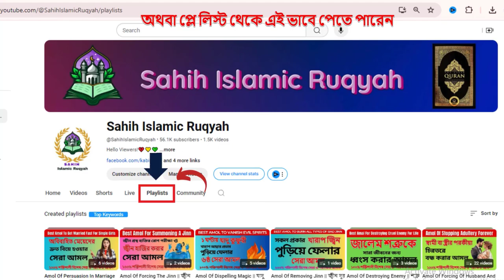Kivabe Preme Pagol Korben || কিভাবে প্রেমে পাগল করবেন || Sahih Islamic Ruqyah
Today, In this video I will share with you about “Kivabe Preme Pagol Korben || কিভাবে প্রেমে পাগল করবেন || Sahih Islamic Ruqyah”. So Friends, Watch this video Of “Kivabe Preme Pagol Korben || কিভাবে প্রেমে পাগল করবেন || Sahih Islamic Ruqyah”.

Chapters:
Intro: 00:00 - 00:09
Ajajot Description: 02:26 - 03:00
Main Amol Description: 03:16 - 05:50
Outro: 05:51 - 06:12

সোমবার সূর্য্য উঠার পর থেকে সূর্য্য অস্ত যাওয়া আগ পর্যন্ত ১২ঘন্টার আমল করার সময় সুচি:

প্রথম ১ ঘন্টা (১ম ঘন্টা): এই সময় স্বামী স্ত্রী সহ যে কাউকে বশ এবং শত্রুকে বশ এবং শত্রু জবান বন্ধ করার অর্থ্যাৎ শত্রুর অথবা কারও মুখ বন্ধ করার আমল করতে হবে।

২য় ঘন্টা: এই সময় বিদেশ যাওয়া অথবা বিদেশ জাওয়ার জন্য কোন আমল এবং নেতাদের কাছে নিজের আশা পূরণের ও প্রয়োজন উপস্থাপন করবেন অথবা এই বিষয়ে আমল করবেন।

৩য় ঘন্টা: এই সময় স্বামী স্ত্রীর মিল মহাব্বতের আমল করলে তা অত্যন্ত ফলদায়ক ও কার্যকরী হয়।

৪র্থ ঘন্টা: এই সময় শত্রু ধ্বংস ও শত্রুর শরীর থেকে রক্ত প্রবাহ করার
আমল করলে খুব ফলদায়ক হবে।

৫ম ঘন্টা: এই সময় উদ্দেশ্য সাধন ও আশা পূরণের কোন আমল করলে খুবই তারাতারি কার্যকর হবে। এই সময় শত্রুর জবানবন্দি এবং বাধ্য ও বশ করার আমল করলে খুবই শুভ লক্ষণ।

৬ষ্ঠ ঘন্টা: এই সময় জ্বীন জগতের আমল করলে খুবই ভাল ফলাফল পাবেন ইনশাআল্লাহ।

৭ম ঘন্টা: এই সময় প্রেম, মহাব্বাত, ভালবাসা, বন্ধুত্ব, বিয়েতে রাজি, শত্রুকে বশ, শত্রুর জবানবন্দি সহ যে কোন প্রকার আমল করলে সাথে সাথে ফলাফল পাবেন ইনশাআল্লাহ।

৮ম ঘন্টা: এই সময় ভালবাসা, প্রেম, মহাব্বাত, বন্ধুত্ব এবং স্বামী স্ত্রীর অমিল দূর করার কোন আমল করলে সাথে সাথে খুবই ভাল ফলাফল পাবেন ইনশাআল্লাহ।

৯ম ঘন্টা: এই সময় বিচ্ছেদ, শত্রুতা ও শত্রুকে দমন করার আমল করবেন।

১০ম ঘন্টা: এই সময় টি খুবই শুভ এবং বরকতময় ভাল সময়। এই সময় যে আমল করবেন সেই আমল সাথে সাথে কার্যকর হবে ইনশাআল্লাহ।

১১তম ঘন্টা: এই সময় টি খুবই অশুভ। এই সময় বিচ্ছেদ, শত্রুতা, মারামারি ও তালাক সৃষ্টির আমল করবেন।

১২তম ঘন্টা: এই সময় শত্রুর জবানবন্দি, শত্রুকে বশ, প্রেম, মহাব্বাত, ভালবাসা, বন্ধুত্ব, বাধ্য ও বশ করার আমল করবেন।